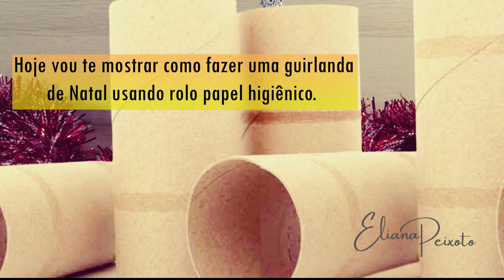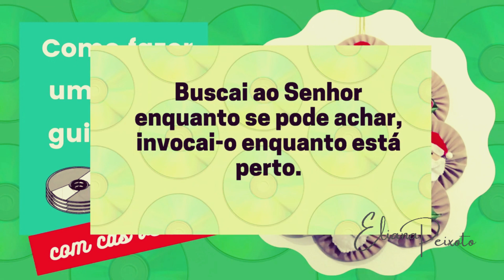3 ideias de guirlandas de Natal 2022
Olá, pessoal!
Veja como fazer 3 ideias criativas de enfeites de Natal, decore sua casa gastando pouco ou vendendo e ganhando uma renda extra. Assista outros vídeos do canal: